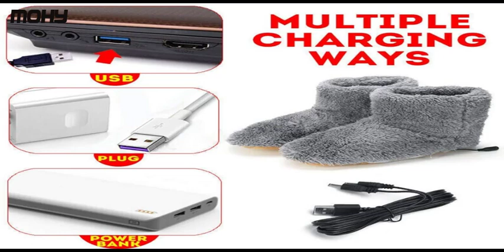Save 80% Men Women Winter Plush Elactric Interface Hiding Washable USB Charger Boot Shoes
Men Women Winter Plush Elactric Interface Hiding Washable USB Charger Boot Shoes Size 5.5-10.5

1. It can be heated directly by the charger.This electric heating shoe can heat up for a long time.

2.A good gift to parents, children, lover and friends.

3. Power saving, safety, winter must.

4. Plush type, pink model is for female , grey model is for male.

5. Soft sole, comfortable to wear. It also can be used as home shoes.

Product description

Specifications:

Product name: Heating Shoes

Gender: Unisex

Material: Plush

Color: Pink, Grey

Max Temperature: 55℃

Length of Cable:150cm

Voltage: 5V

Washing Method: Washable

Size: One Size

For women(5.5-8): About Length 23cm

For men(8-10.5): About Length 27cm

Package Included:

1 Pair x Heating Shoes

1 Pc x USB cable

Note:

Transition: 1cm=10mm=0.39inch

1. Due to the light and screen difference, the item's color may be slightly different from the pictures.

2. Please allow 0.5-2 cm differences due to manual measurement.

Men Women Winter Plush Elactric Interface Hiding Washable USB Charger Boot Shoes Size

valid until 11/07/2020 11:59PM PST or while supplies last